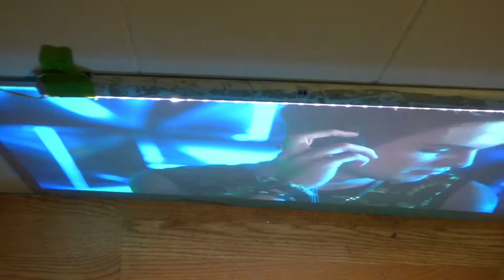OUR FIRST PROJECTOR SCREEN NEW PROJECT FUTURE TECH ONLY 5% DONE COMING 2018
This new tech will be a projector screen for our lineup and future projector screens
2.39:1 curved screens
Gaming simulator screens
Home theater screens